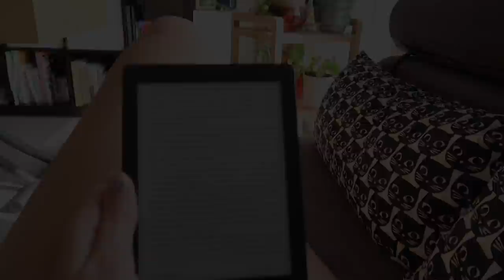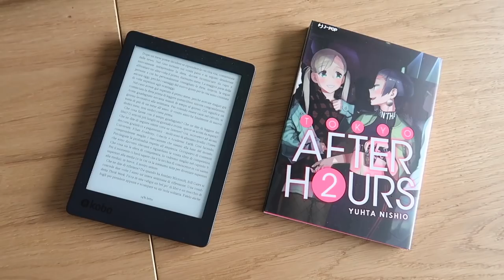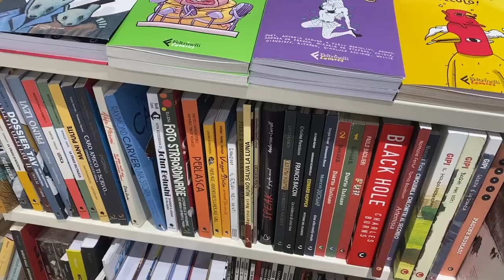Verso una vita più sostenibile e ricerca di serenità | VLOG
La mia settimana di alti e bassi fra stress e ansia pre matrimonio, il cammino verso un modo più consapevole e sostenibile di fare shopping e qualche impressione sulle mie ultime letture

Plumcake con gocce di cioccolato (vado molto a occhio con le dosi)
200g farina
3 uova
80g zucchero (io a volte ne metto anche solo 50)
30ml latte
50ml olio di semi
7g lievito per dolci
50g cioccolato fondente a pezzi (o gocce di cioccolato)